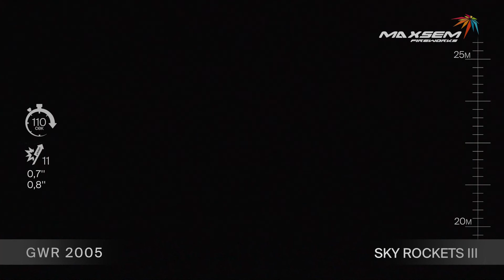Ракеты GWR2005, SKY ROCKETS III 11 шт, Maxsem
Пиротехнические ракеты SKY Rockets GWR2005
Высота взлета - 35 м.
Калибр - 20 мм, 25 мм (0,4"; 0,7").
Упаковка из 11 ракет с разными эффектами.
Деревянная "палка" является стабилизатором полета, и улетает вместе с ракетой.